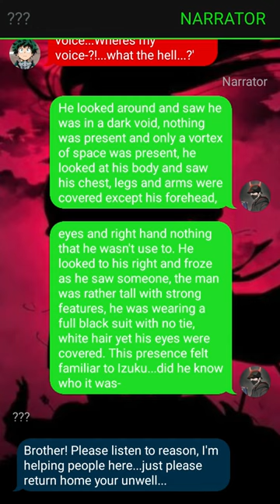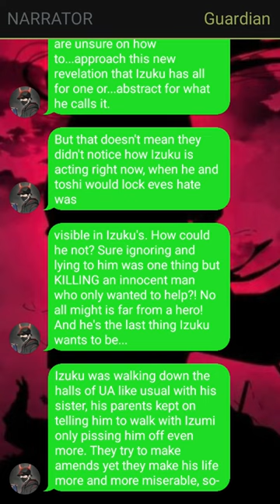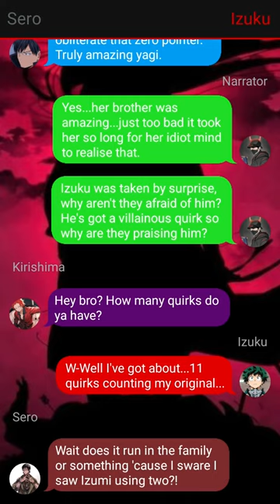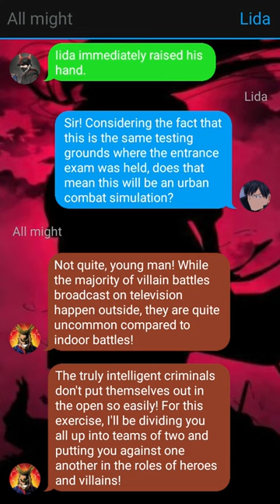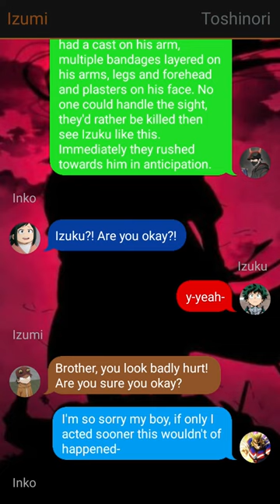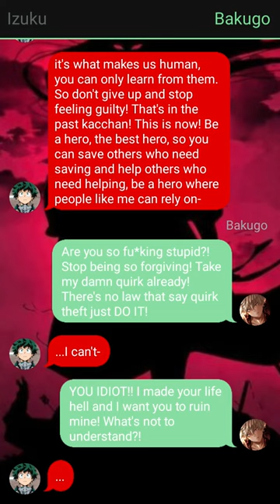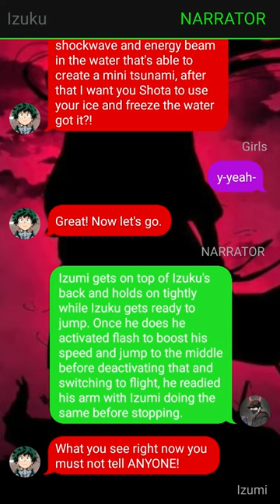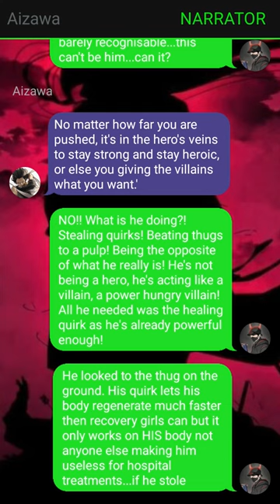Neglected Deku Texting Story~{Beaing Quirkless}~{Part-1}~{Izukux???}